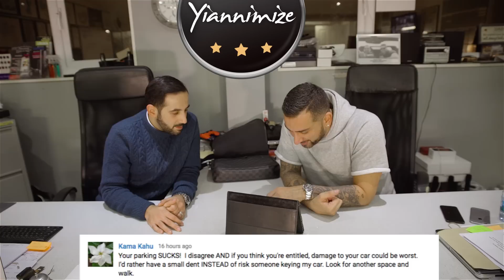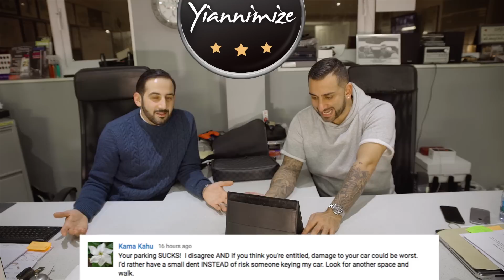Reaction to 'What's Wrong with Parking in 2 Spaces' Video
Our 'What's Wrong with Parking in 2 Spaces' video caused some parking rage. A lot of people thought Yianni' was saying people should park like that, a lot of people think damaging cars is the solution, there was even a spike in news coverage about this 'parking in two spaces' issue. hmmmm

So Bert and Yianni sat down to react to some of your comments on that video.